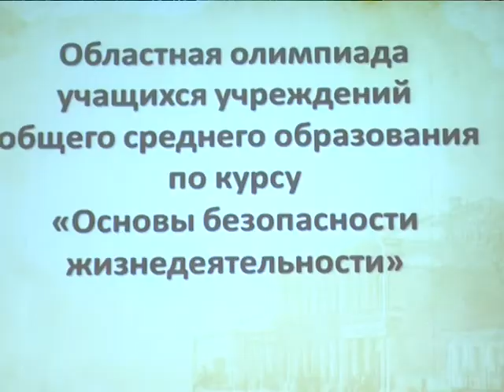2018-03-16 г. Брест. Областная олимпиада среди школьников по знаниям ОБЖ. Новости на Буг-ТВ.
В Пинске прошла областная олимпиада среди школьников по знаниям основ безопасности жизнедеятельности. Участие в региональном этапе приняли более сотни представителей всех средних общеобразовательных учебных заведений. Насыщенными и интересными испытаниями она запомнится как ребятам, так и их педагогам. Вместе с юношами и девушками попытать свою удачу и проверить уровень знаний отправилась и наша съемочная группа.